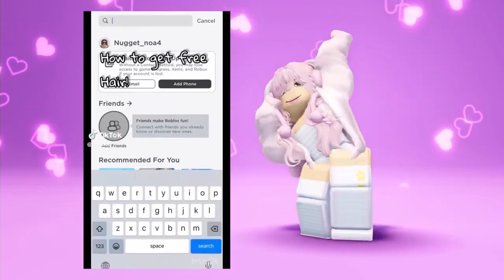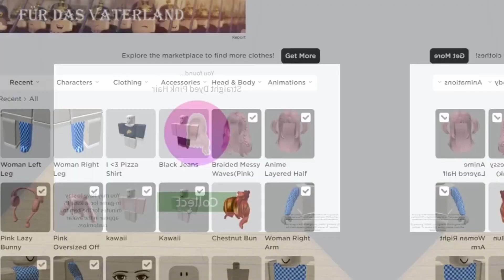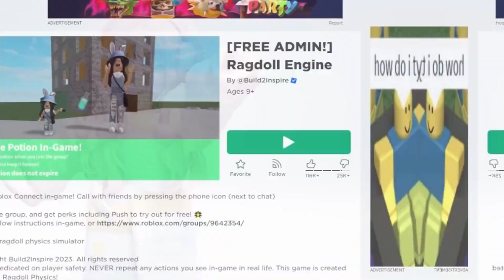HURRY! I FOUND ROBLOX JUST RELEASED SOME BRAND NEW FREE HAIR!😁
roblox robloxtrend robloxrobux robux robuxroblox robloxtrends robloxtrend2021 yourmonthyourrobux robloxtiktok royalehigh robloxtrendedit robloxtrending rblx roblox trend trends trend rblx rh edit cringe changeintoyourirlavatar irl robloxirl robloxirlavatar roblox royalehigh royalehightrading robloxtrend robloxtrends robloxtrend2021 robloxedit robloxedittrend nevermet royalehightrend rblx royalehighfarming robloxvr robloxedits rblxedit rockabye cleanbandit iceskatingtrend heresasongtogettoknowaboutme dharmann here’s heres here a song to get to know about me qna questions answering faq Q and A QnA questions and answers question answer obby tower of hell aesthetic tower asmr iceskatingtrend robloxsplash splash splashtrend splashrobloxtrend robloxskatingtrend skating roblox skating trend ice skating splash waterpark swimming pool diving roller rollerskating roblox edits ttd3 roblox edit tiktok tik tok roblox trend roblox phone trend phone telephone greenscreen roblox green screen roblox trends phonetrend robloxphonetrend roblox phones roblox trending roblox phone trend edit prom dress promdress prom screenshot screen shot trend roblox rblx screenshottrend screenshot robloxscreenshot robloxsplash loveyourlikealovesongbaby selenagomez roblox edit, roblox edit trend lucky me richgirl rich girl gacha life gacha club roblox trend meme christmas santa clause holiday december winter season trend christmas santa shopping spree haul roblox shop shoppong robux rbx robuck bobux shirts short pant pants avatar things we all hate inr oblox thingsweallhateinroblox roblox trend 2021 gaming setup reveal flex dora the explorer cool deskreveal real real avatar challenge avatarchallenge robloxavatar icouldbered whatsyourcolor color whats your color roblox trend i could be red roblox trend edit edit olaf elsa anna frozen 2 frozen fansvsrobux fans fans vs robux robux or robux born in 1964 jeffrey come on you can do it ceo vlog spa spa vlog minivlog my family designs my roblox avatar my dad my mom sshf bellydancer shake your body like a belly dancer trend gacha roblox edit symphony google search trend roblox searchtrend swing swing chop chop chop whats that messi soccer supposed to be about baby roblox edit jUst kiDDinG agAin bow bow bow trend meme bowbowbow bowbowbowtrend jinglebell jingle bell rock roblox edit jinglebellrock jinglebells christmas how old am i lovestory love story taylor swift edit with bestie sounds only roblox players will understand sounds only roblox players can relate to singing reveal roblox singing reveal singing singingreveal singingrevealed robloxsinging robloxsingingreveal singingrevealroblox younger me vs me now older apple bottom jeans applebottomjeans biggest bacon hater bacon lover noob styles i hate styles i love like preppy softie cnp slender bacon noob bacon baconlover baconhairs noo b amberisnoob 10k yo yoo ayo whats good youtube thingsisayalot things i say a lot things i say often funny joke not funny lol im weird how to evaporate himan body 70% water whenmymomwantstoseemyavatar when my mom wants to see my avatar baddie howtobeabaddie gachalife gachaclub gachatrends gachatrend gachalifetrend gachaclubtrend how we all drew as kids, how 6 year old me drew, how i drew myself